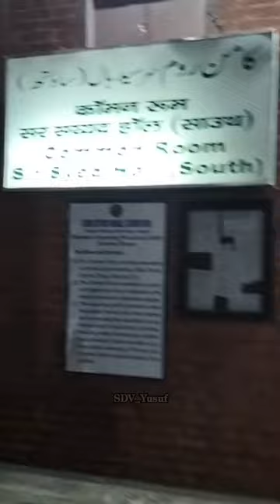Common Room Sir Syed South Of AMU ❣️